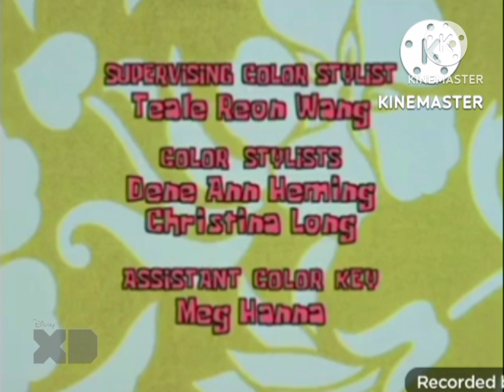Venom And Friends Credits On Disney XD January 10th (2021, FIXED)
Well Done!
Disney Junior On Disney XD (2021, FIXED)